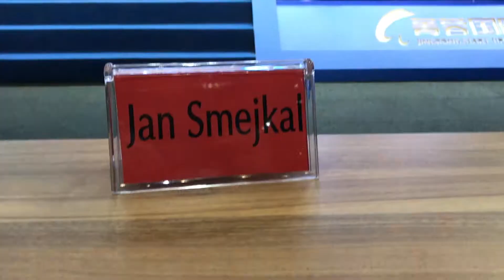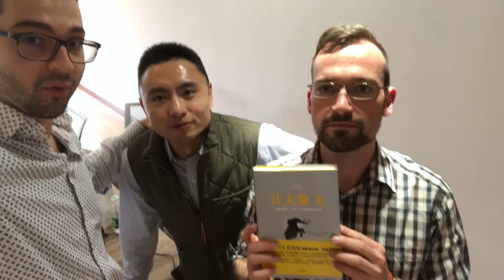VLOG 019 - MAKING FRIENDS & IMPACT IN CHENGDU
DAY 3 OF MY TRIP TO CHENGDU, STARTUP GRIND MAKING IMPACT ON THE CHENGDU STARTUP ECOSYSTEM, SPEAKING ABOUT OUR COMMUNITY & BUSINESS DEVELOPMENT

Almost 2 weeks ago I visited Chengdu for the first time. Yes, that place with a lot of spicy food and pandas.

As I learned, startup and entrepreneurial community in Chengdu is getting more and more vibrant. I had a chance to meet our Startup Grind local team - these guys are seriously amazing and do so much for the Chengdu ecosystem. Our event with Steven Hoffman (Founder & CEO of Founders Space; was PACKED. More than 120 people showed up, everybody was excited to learn and connect.

I also spoke at the conference (with Steven Hoffman and 2 Chinese entrepreneurs from Chengdu) at Jingrong Startup Hub. We talked about community building and what Startup Grind does to encourage innovation culture. Had a lot of fun and made a couple of new friends. Can't wait to be in Chengdu again next week!

One more episode to come.